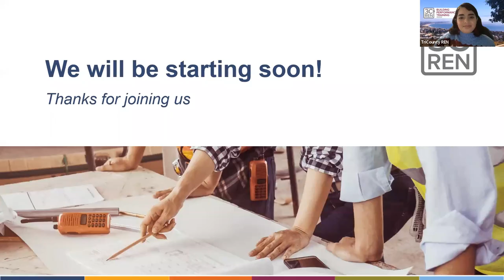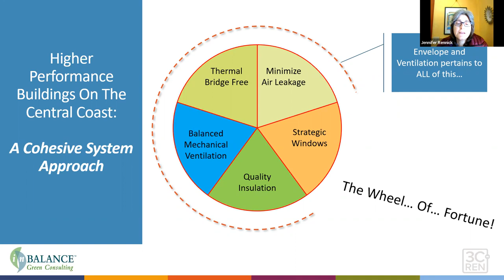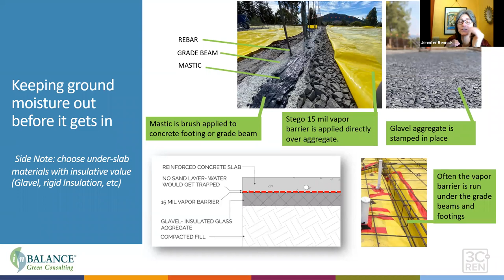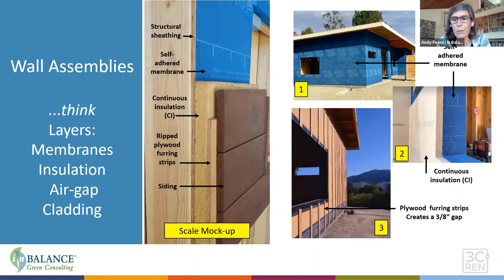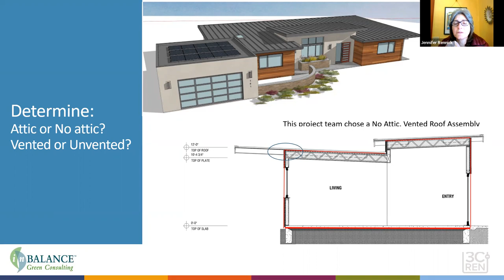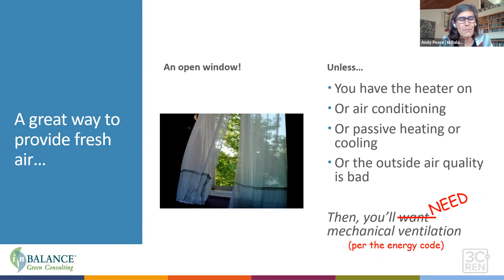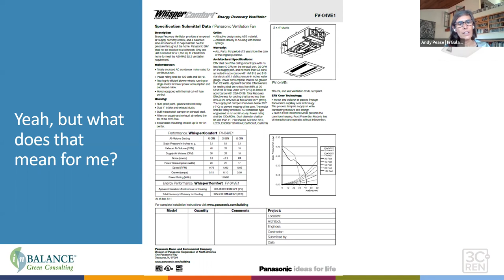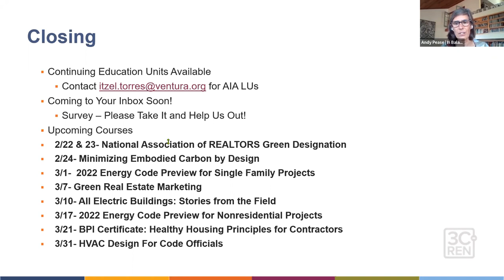Higher Performance Envelope + Balanced Ventilation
Energy performance is increasingly dependent on buildings that limit air infiltration, but that’s just one piece of higher performance roof and wall assembly. In this 3rd installment of our Higher-Performance series, we’ll look at cost-effective strategies to make tight envelopes standard practice, with special emphasis on thermal continuity and managing moisture. We’ll finish up with the partner to a tight envelope: balanced ventilation. Learning objectives:

1. Learn the building science behind thermal bridging and air movement, and the impacts on energy performance, health, and comfort
2. Learn the application and benefits of rain screens in the central coast climate
3. Understand options for Insulation and air and vapor barriers and best practices for each
4. Identify balanced ventilation strategies and the costs and benefits of each.